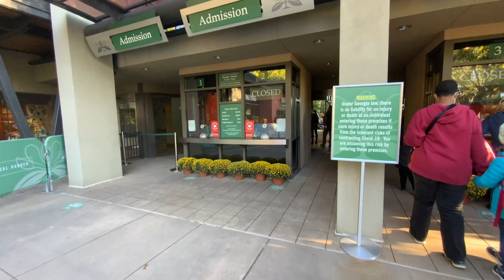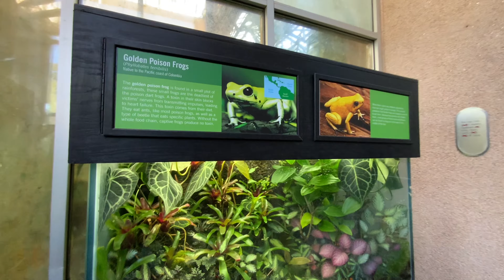India To USA| Atlanta Botanical Garden Full Tour| Travel Diaries Nasima92| Indian Vlogger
I am Nasima, I am from India and recently moved to the USA(Atlanta).
So I have started shooting places I visit and thought to share with you guys. Isn't  is amazing.

Today I will be taking you all to Atlanta Botanical Garden .The Atlanta Botanical Garden is a 30 acres (12 ha) botanical garden located adjacent to Piedmont Park in Midtown Atlanta, Georgia, United States. Incorporated in 1976, the garden's mission is to "develop and maintain plant collections for the purposes of display, education, conservation, research and enjoyment.

So I hope you all will enjoy the Garden tour.

In Instagram: @nasima7567